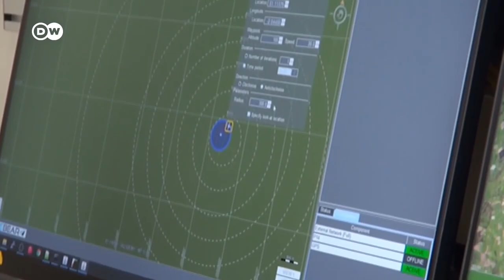Drones contra la malaria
Un proyecto británico usa satélites para detectar en qué lugar del planeta es más probable que se reproduzcan los mosquitos y fumiga a control remoto en esas zonas, con material no tóxico para el medio ambiente.